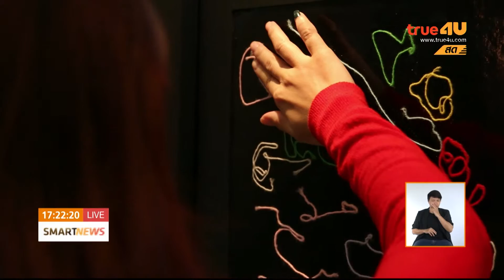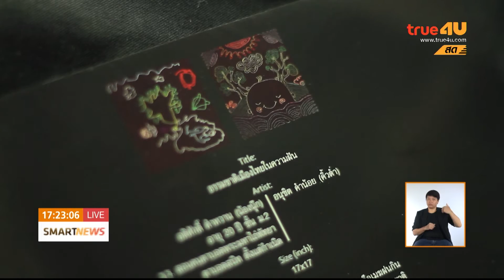Smart News - ภาพวาดแรกของเด็กตาบอด